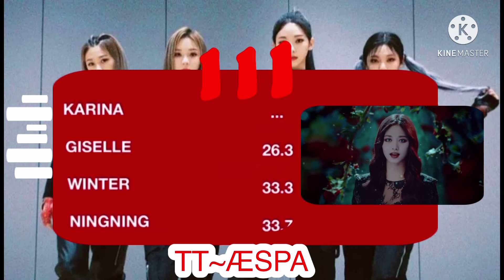How would ÆSPA Sing TT by TWICE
I thought I would do a through back this is such a good song!